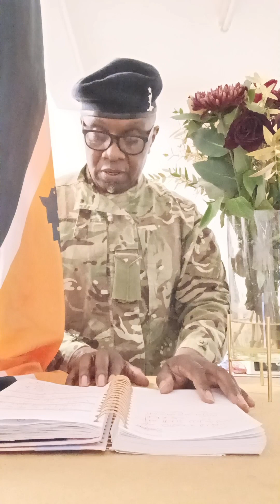Happy New Year